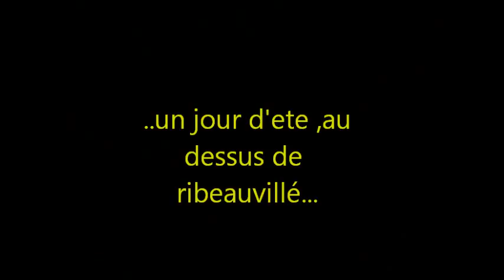Francois Monachello (INDIFFERENCE, COVER)avec rené+philippe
JOLIE FETE MONTAGNARDE AU DESSUS DE RIBEAUVILLé